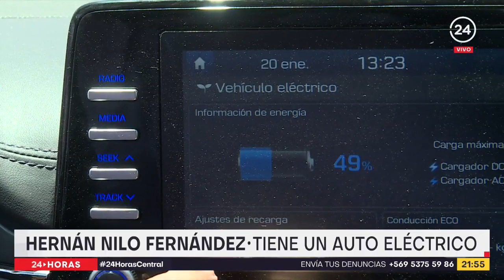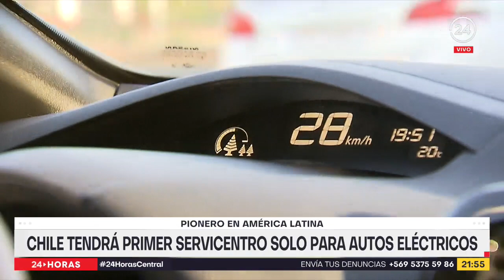Pionero en América Latina: Chile tendrá primer servicentro solo para autos eléctricos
El 2021 cerró como un año histórico en venta de autos de este tipo. Un hecho que ha desafiado los sistemas de recarga en nuestro país, que se convertirá en pionero de Lationamérica con un servicentro exclusivo para vehículos eléctricos.